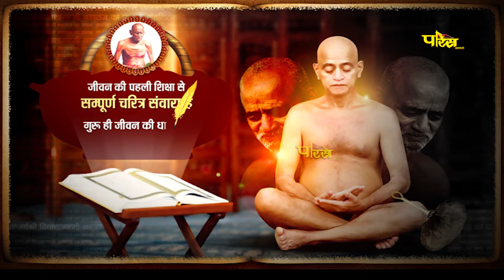प्रणाम | आचार्यश्री विद्यासागरजी के 50 वर्षों के स्वर्णिम संस्मरण | पद त्याग का निर्णय | संस्मरण–98